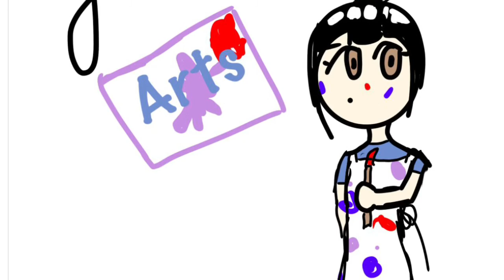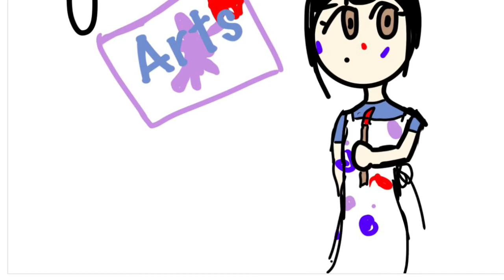Roblox Piggy | Yanna Arts Speed-Drawing 💕 Digital Art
Hey hey hey! It’s Yanna back with another drawing video for you people! It’s been quite a while since I made one so here you! My friend requested this quite a while ago, so IM SORRY I POSTED LATE!!! Anyways, enjoy!

Things I use:
Drawing Paper
Drawing Pencil
Fruit Erasers
Colored Pencil

YouTube Setup :
LED Desk Lamp
Tab Holder

Software:
DaVinci Resolve Studio

This is fan-made video that is in no way associated with the anime or music companies.